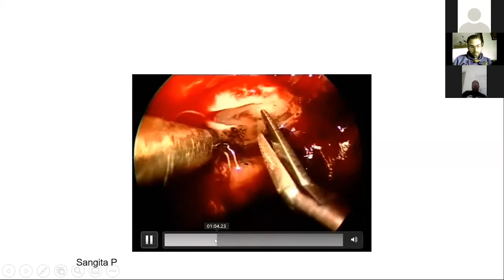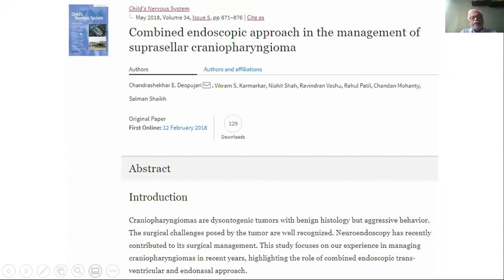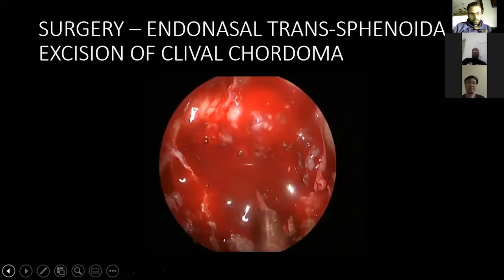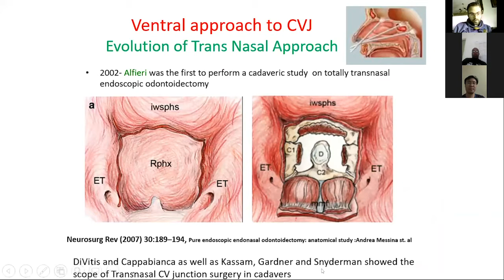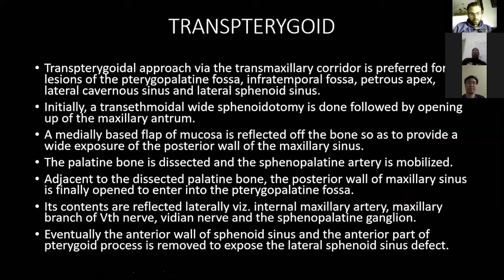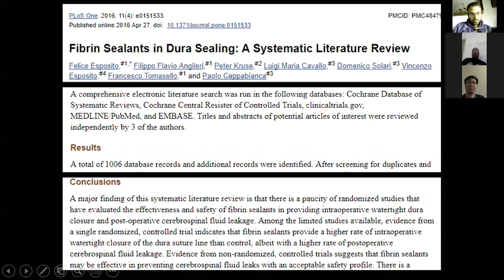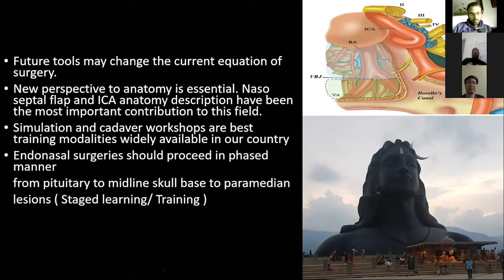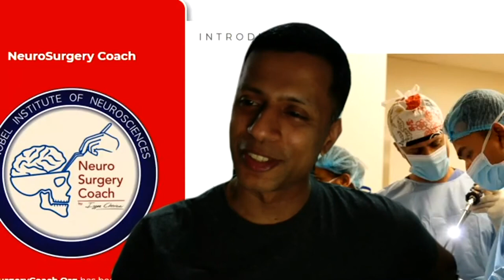My Experience with Endoscpy in Neurosurgery Part 2